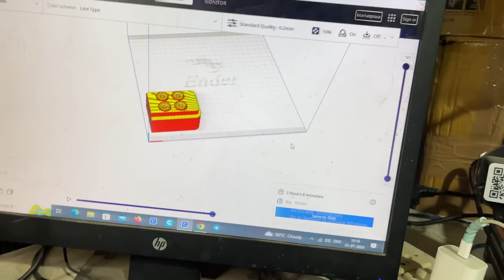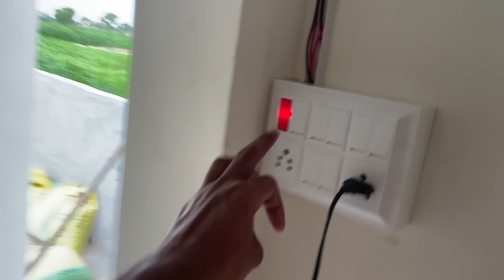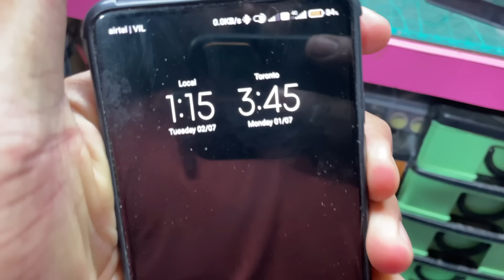new set-up work day-19 and new Tractor model ready hmt5911, Swaraj 855 and Rc New Holland